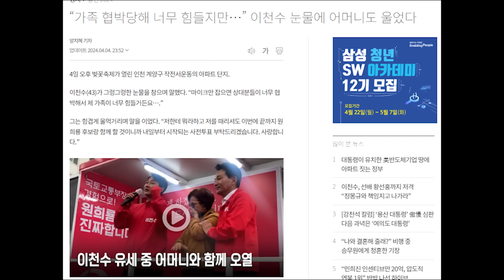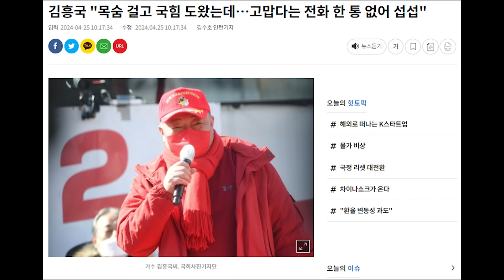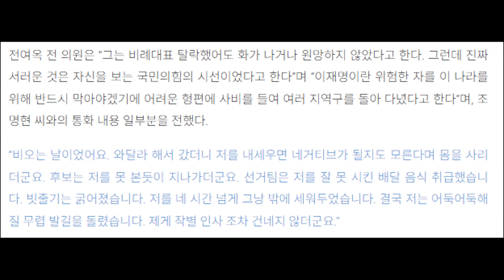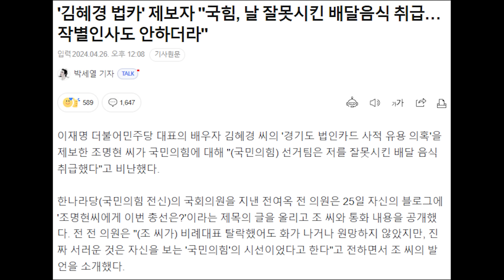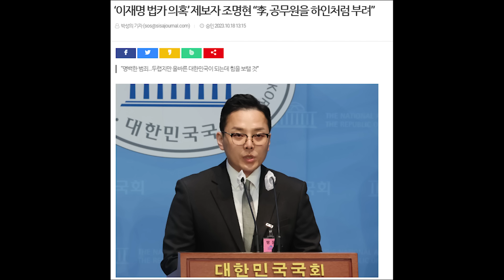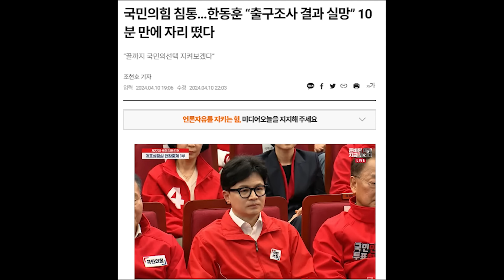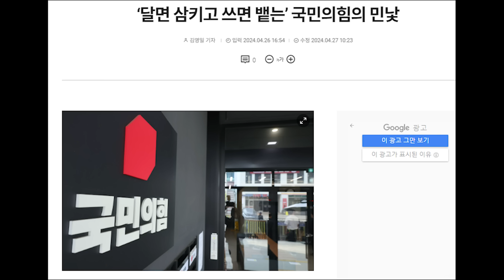국민의 힘, 감탄고토라는 말이 나오면 안 된다....조명현...국민의 힘에 서운...왜?